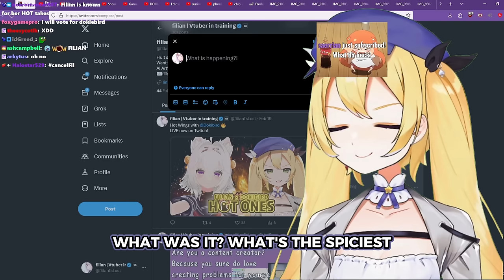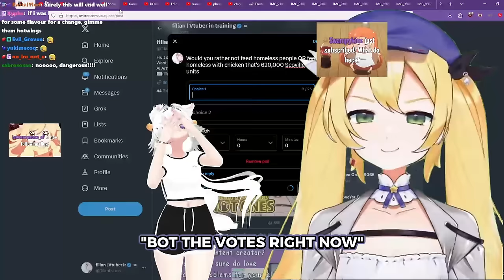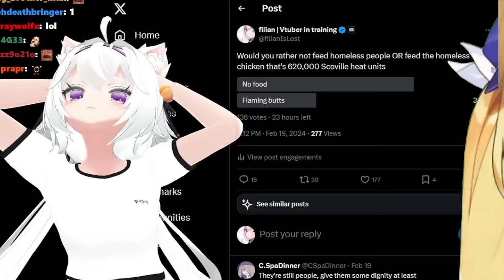Dokibird Hates Filian’s Hot Sauce Leftover Plan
Follow @filianIsLost @Dokibird